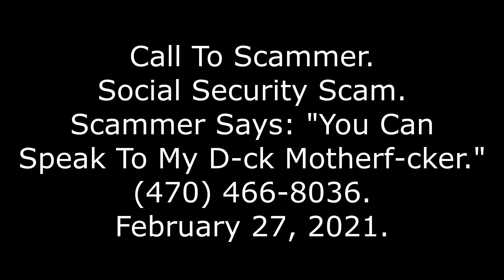Call To Scammer: SSA; Scammer Says, "You Can Speak With My D-ck Motherf-cker," , 2/27/21